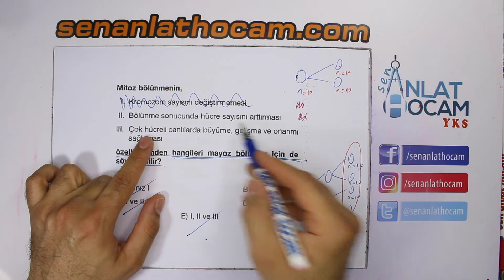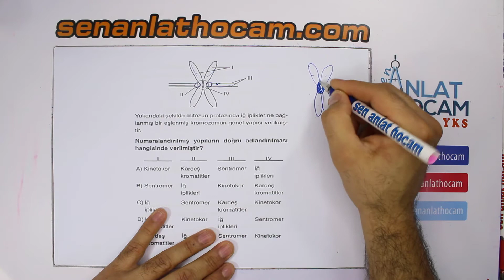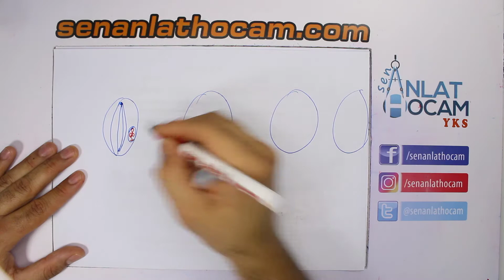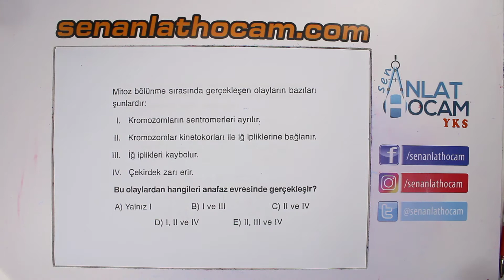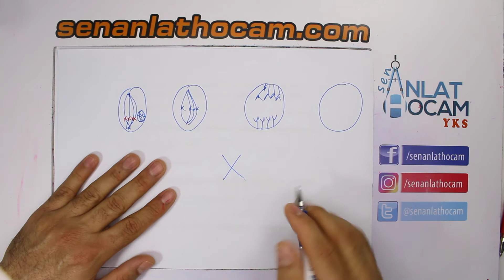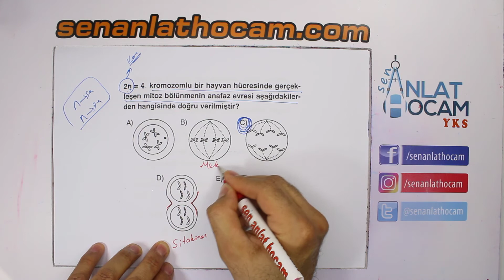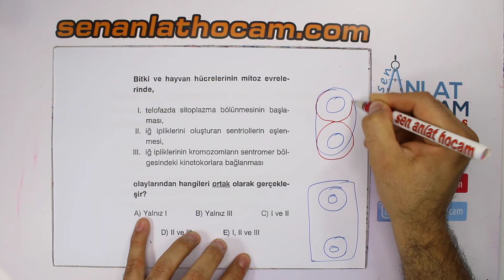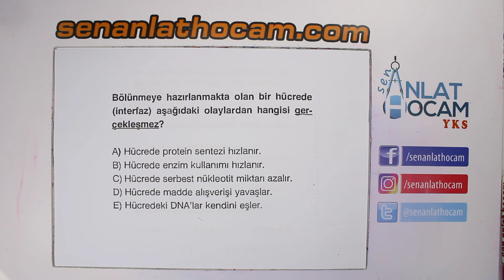MİTOZ BÖLÜNME SORU ÇÖZÜMLERİ | 2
10. sınıf biyoloji mitoz bölünme soru çözümü,
10 sınıf biyoloji mitoz bölünme soru,
mitoz bölünme ile ilgili sorular 10. sınıf
7.sınıf mitoz bölünme soruları pdf
mitoz bölünme 20 soru 7 sınıf
10. sınıf mitoz bölünme soru ve cevapları
10.sınıf mitoz bölünme soruları ve çözümleri
7.sınıf mitoz bölünme soruları
7.sınıf mitoz bölünme soruları ve cevapları
7.sınıf mayoz mitoz bölünme soruları
7.sınıf mitoz bölünme test soruları ve cevapları
7. sınıf mitoz ve mayoz bölünme soruları
7. sınıf mitoz bölünme ile ilgili klasik sorular
9.sınıf mitoz bölünme sorularıSen Anlat Hocam kanalı , mevcut bulunan derslerimizde sizlere yardımcı olabilmek için ellerinden  geleni yapmaya çalışan profosyonel bir kadro ile çalışmaktadır. TYT ve AYT konularını en ayrıntılı şekilde anlatıp bol soru çözümü videolarla da konuları pekiştirmenize yardımcı olmaya çalışmaktayız.Sizlerde bizlere yardımcı olmak isterseniz kanalımıza üye olup bildirim zilini açmayı sakın unutmayın, aynı zamandan da sosyal medya hesaplarımızı takip edip bu kanalın dahada büyümesi için kendi sosyal medya hesaplarınızda paylaşabilirsiniz.